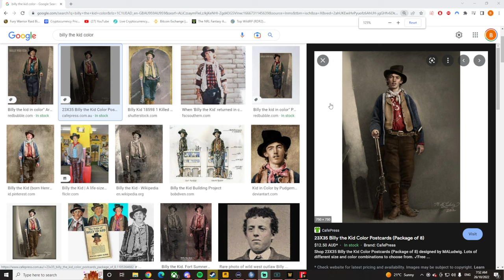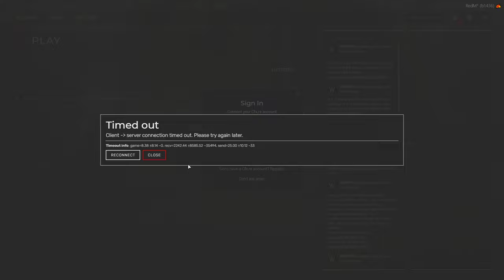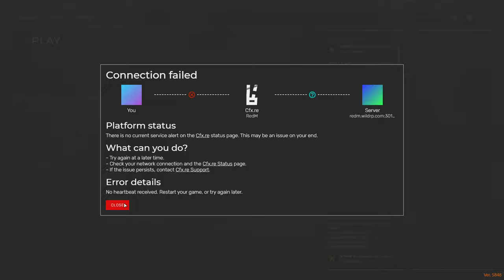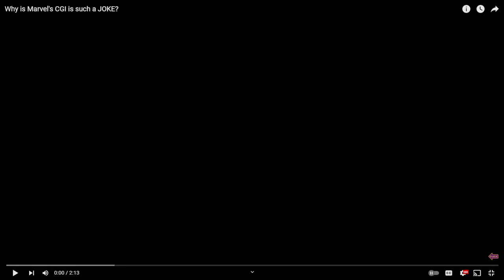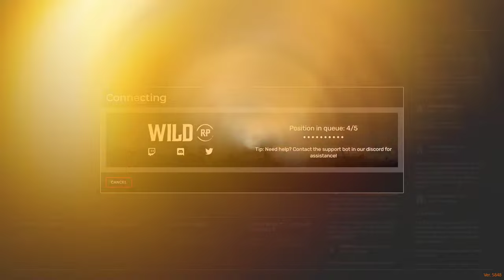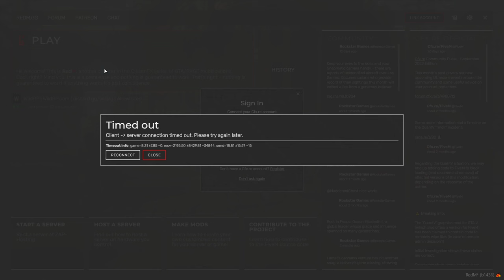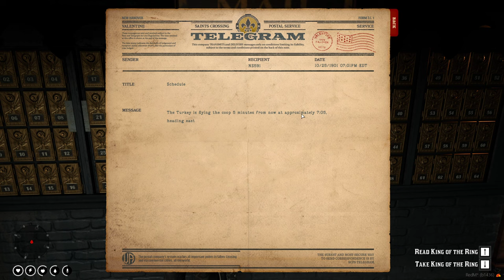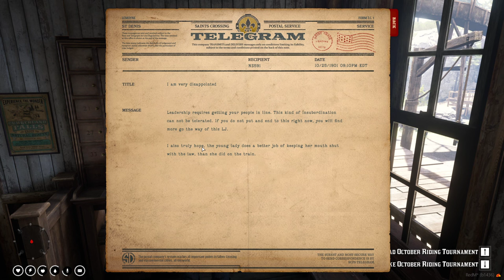The Tale of The Wallaby Kid | Episode 84